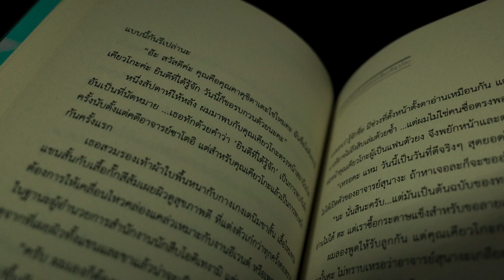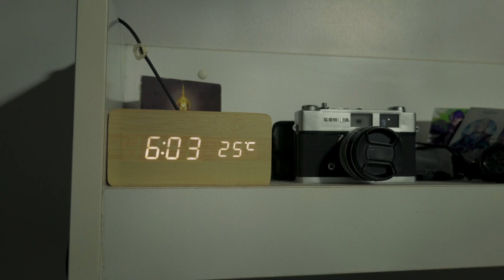The railway and Weiser [Visualize]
ทางรถไฟกับวัยเซ่อ(The rail way and Weiser) - AUTTA [Unofficial music video]

Two idiots went outside one morning

Directed by Jiraphat Ketkothin
Cinematography by Woramet Tharadol
Edited by Tayakorn Raksrithong